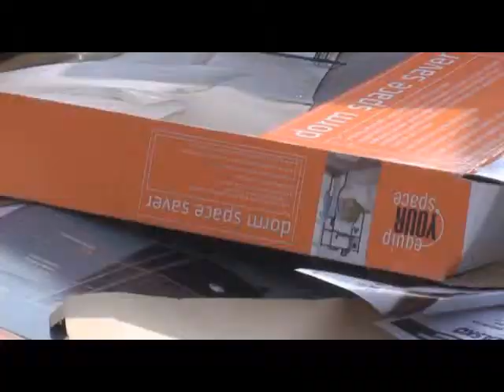Reycyling: 101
Members of the York College (PA) Environmental Society collect, flatten and recycle cardboard from freshman arrivals moving into dorms Friday, August 24, 2012. It was the first year the society gathered cardboard for recycling on a large scale.